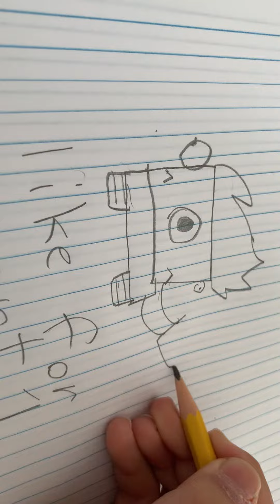Like for part5